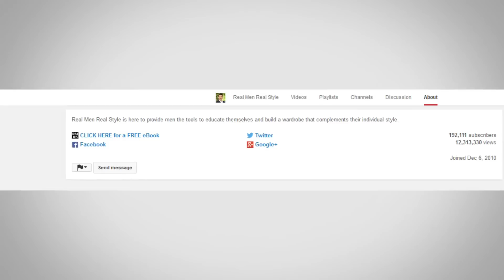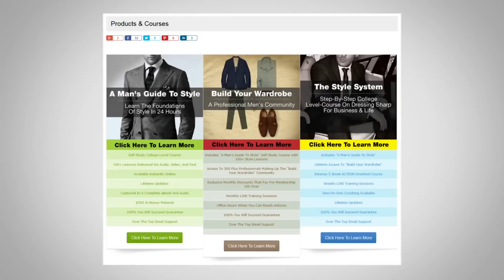Why Do I Ask You To Subscribe To My Youtube Channel? | You Tube Marketing Lesson On Call To Action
- Click Here to claim your FREE 47 page eBook “7 Deadly Style Sins”

Are you ready to up your style? Click here for the BEST style course on the planet!